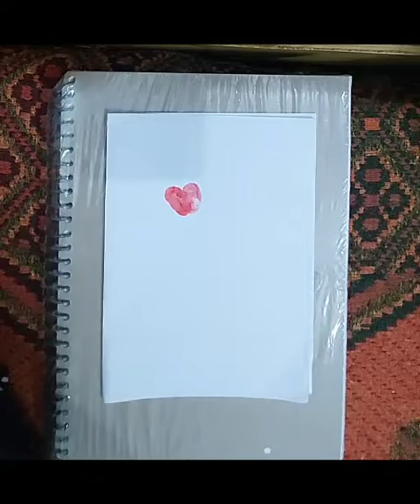How To Make Thumb Printing Flower Tree | Thumb Painting Flower💐💐 Thumb Art Easy Trick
How to make thumb painting
How to make thumb painting art
How to make thumb tree painting
How to make thumb tree wallhanging
How to draw thumb printing flower